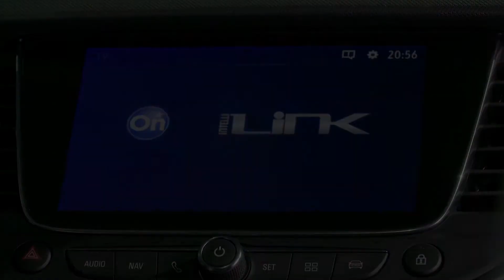Crossland X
Opel Crossland X